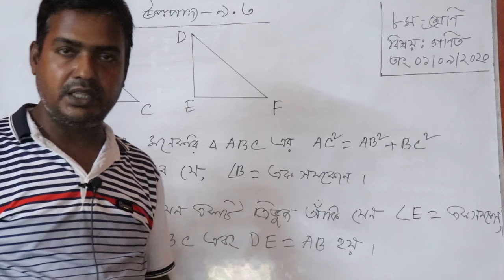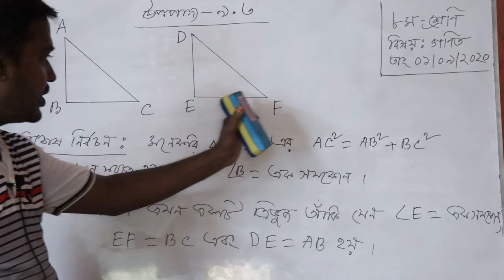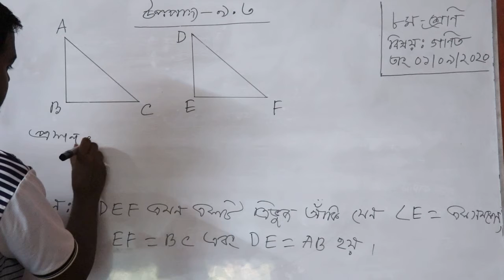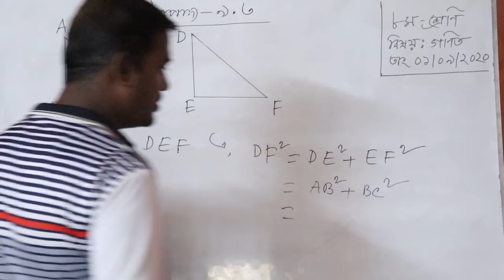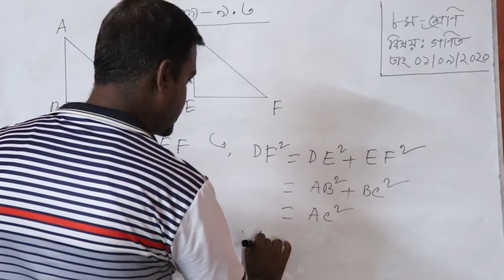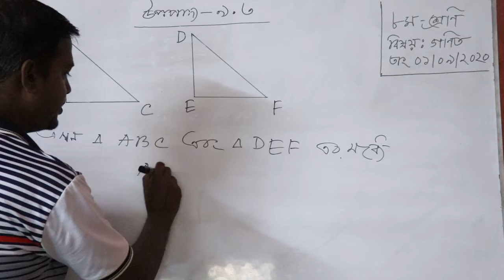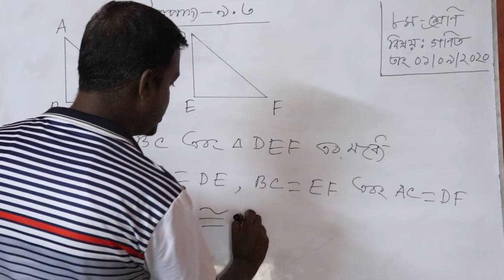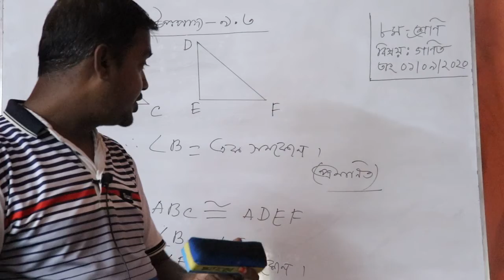৮ম শ্রেনী, গনিত, উপপাদ্য ৯.৩ । Shahid Academic School. Birpushia, Tangail